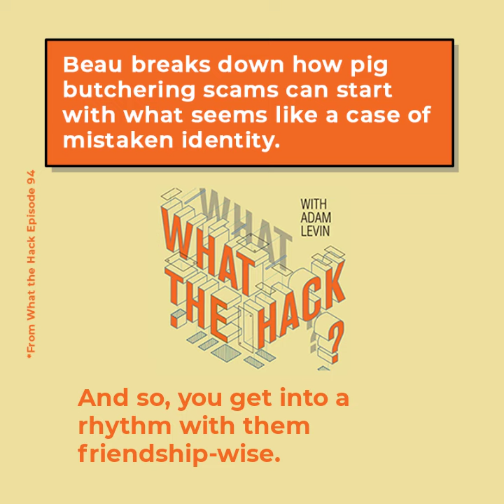What is a Pig Butchering Scam?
Beau explains how pig butchering scams work. For the full episode, check out "Trust Me Hosts Lola and Meagan Explore the Hinterlands of Cults and Scams" wherever you get your audio.